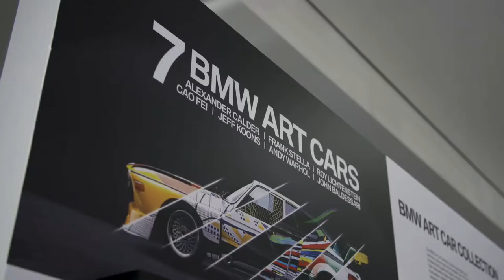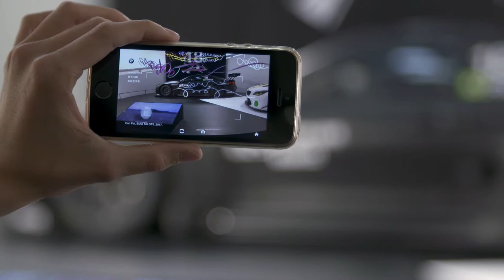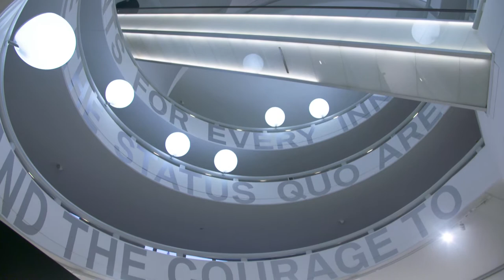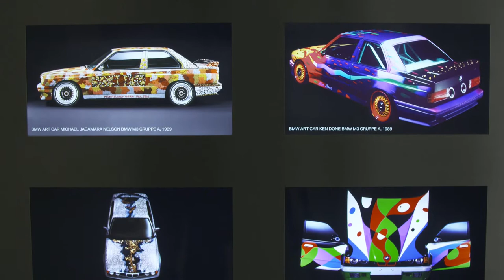BMW Art Cars Exhibition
The legendary series of Automobile Artworks is coming to Munich. At the new special exhibition entitled “BMW Art Cars | How a vision became reality.” visitors will have the opportunity to immerse themselves in the World of BMW Art Cars at the BMW Museum. Between 10 October 2018 and February 2019, they will be able to admire seven out of the 19 vehicles in existence. Apart from the first four Art Cars known at the “Big Four” executed by the artists Alexander Calder, Frank Stella, Roy Lichtenstein and Andy Warhol, the rolling sculpture #17 by Jeff Koons will also be on show. Another highlight of the exhibition is provided with the latest BMW Art Cars #18 by Chinese video artist Cao Fei and #19 by US artist John Baldessari as these cars celebrate their premiere in Europe and take the legendary series forward. The special exhibition also salutes the work of the French originator Hervé Poulain. As an auctioneer and racing driver, he always straddled the worlds of art and motor sport. He created a link between the two genres with his idea of establishing a synthesis between art and motor sport that has continued to this day. The exhibition presents a range of documents from his collection alongside works from the visual arts with themes dedicated to motor sport.